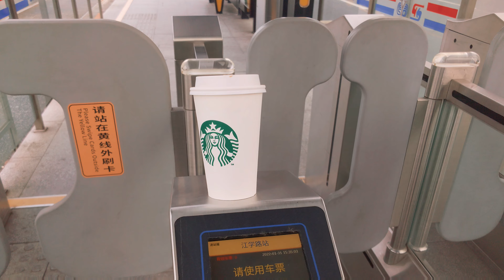[Transportaion] Tram in Shanghai - Songjiang (with Sony Xperia PRO-I)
a short tram ride in suburb Shanghai